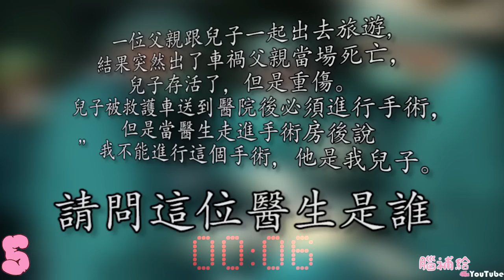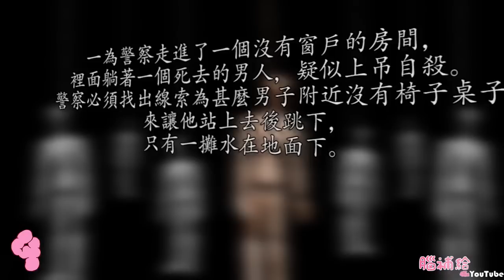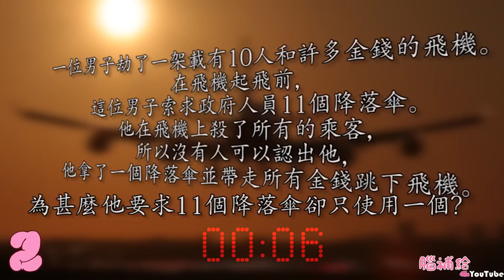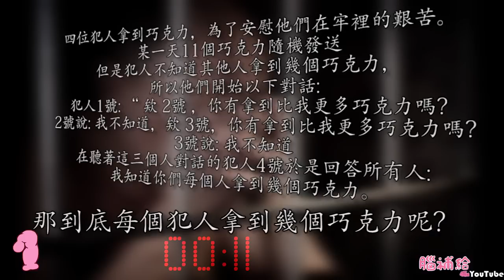5個讓人百思不解的謎題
【蝦皮拍賣】

【今日內容】
你比你想像中的聰明 但是你聰明到能夠解這五個謎題嗎 歡迎來到腦補給 今天要來看五個讓人百思不解的謎題
第五  醫生
第四 謎水
第三 謀殺現場
第二 劫機
第一 巧克力
你們知道答案嗎?在下面留言給我

【關於腦補給】

這是一個創新吸收新知識的頻道，在這裡你可以看到世界上新奇的東西、知識。 【社交網址】